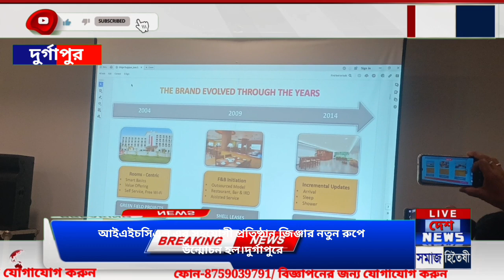আইএইচসিএল এর সহযোগী প্রতিষ্ঠান জিঞ্জার নতুন রুপে উন্মোচন হল।দুর্গাপুরে